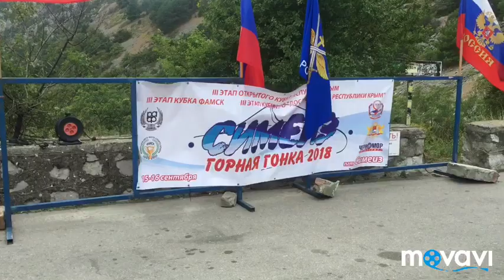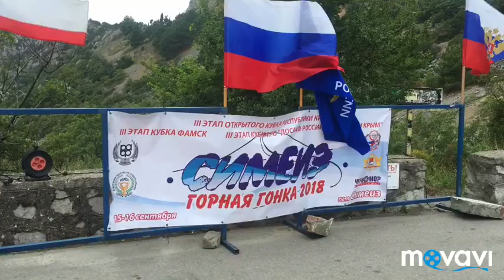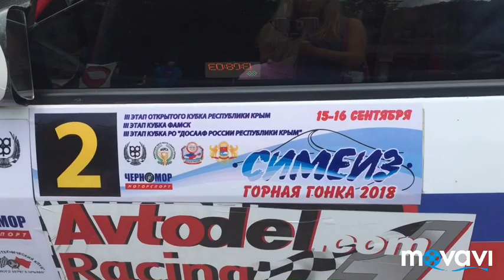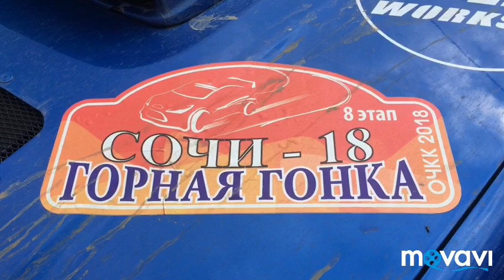🏎 СИМЕИЗ 🏎 ГОРНАЯ ГОНКА 2018🏎 КРЫМ. ВОТ ЭТО СКОРОСТЬ!!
ПРАЗДНУЕМ ДЕНЬ СИМЕИЗА НА ГОРНОЙ ГОНКЕ!!

Ко дню основания курорта прошла горная гонка 2018.

Заезды проходили по горному серпантину от горы Кошка.

Вот ссылка на мою авторскую статью про самый длинный подвесной мост в Крыму (кстати, я по нему иду на фото к статье):

►Я показываю такой Крым, который Вы ещё не видели.
►Живу на полуострове с самого детства и никуда не собираюсь!

Благодарю, что вы со мной!